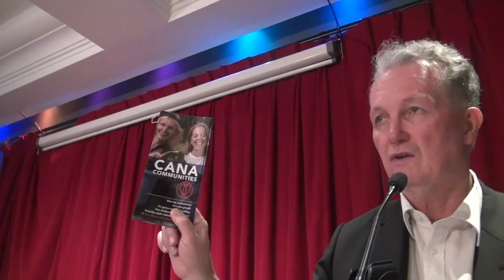Politics in the Pub - HOMELESSNESS - Mary Perkins - 5/11/15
THE COMMONWEALTH HOMELESSNESS BILL - PROGRESS, RESISTANCE AND RHETORIC: WHY NEITHER SIDE OF POLITICS SEES THE URGENCY
Speakers: Mary Perkins, Homelessness NSW; Katherine McKernan, CEO Shelter NSW